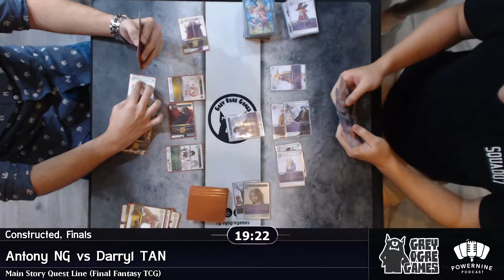Main Story Quest Line Finals - Mono Earth vs Mono Lightning